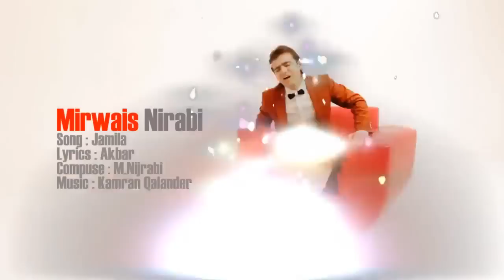Mirwais Nejrabi Jamila New Afghan Song 2014میرویس نجرابی اهنگ جمیله نرونرو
Mirwais Nejrabi   Jamila New Afghan Song 2014 . میرویس نجرابی . جمیله نرونرو